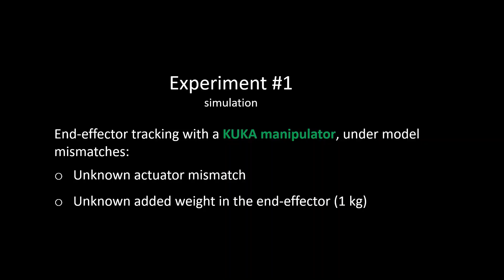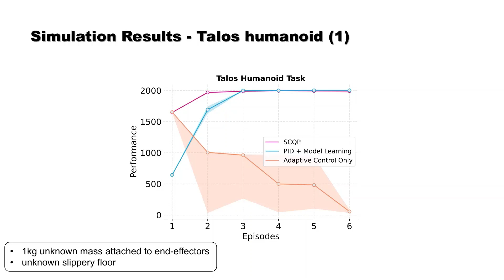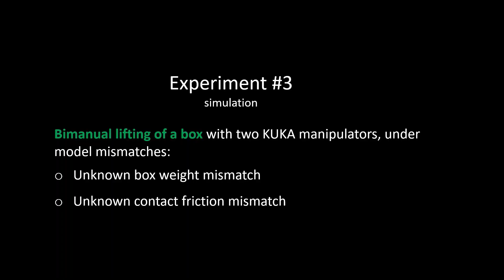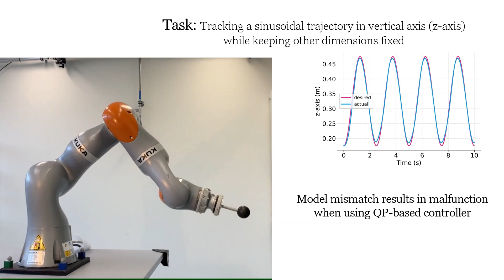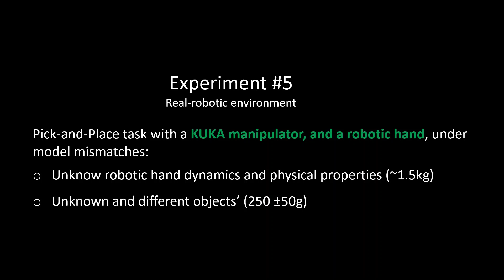Self-Correcting Quadratic Programming-Based Robot Control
IEEE Transactions on Systems, Man, and Cybernetics: Systems
Digital Object Identifier 10.1109/TSMC.2023.3262954

In this video, we introduce our Self-Correcting Quadratic Programming-Based controller, which enables robotic systems to undertake complex motions and interactions, even in situations where the underlying model of the environment and robot dynamics is unmodeled. Our approach augments traditional QP-based controllers with a learned residual inverse dynamics model and an adaptive control law, allowing for online adjustment to account for uncertainties and unforeseen disturbances. We extensively evaluate our method in several simulated robotic scenarios and validate our approach in physical robotic systems with unknown environmental models.